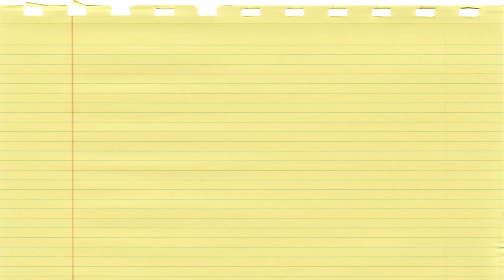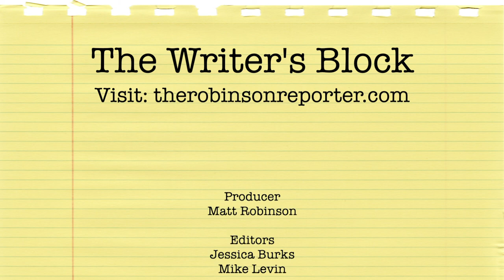The Writers Block - Jordan Rich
In the fourth installment of the series, Matt talks (via Zoom) with Jordan Rich, WBZ Radio Anchor and author of: "ON-AIR: My 50-Year Love Affair with Radio."